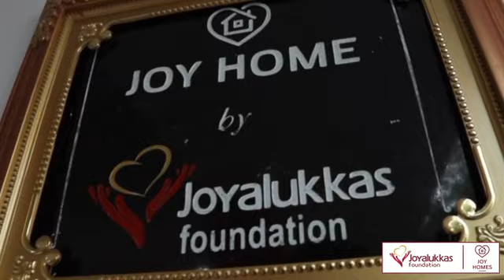Celebrating Joy Homes!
Here are the highlights from our get together marking the second phase of delivery of Joy Homes.
Joy Homes, the rehabilitation scheme by Joyalukkas Foundation has built 250 homes at a budget of Rupees 15 crore for the victims of 2018 Kerala floods.
We are grateful to the Hon’able Chief Minister of Kerala - Shri Pinarayi Vijayan for gracing this function held on 9th February 2020. We express our sincere gratitude to all the dignitaries who attended this function. Hundred families were handed over the keys to their Joy Homes.
It truly was a celebration of Joy!